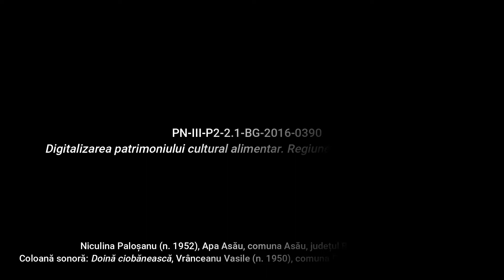Apa Asău, Bacău Hârzob Rețetă pregătită foto eCULTFOOD